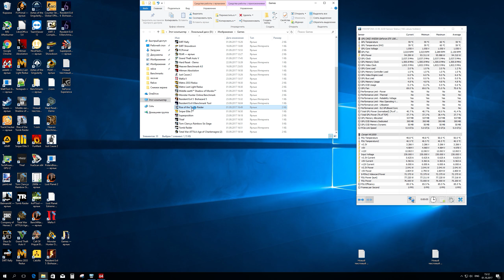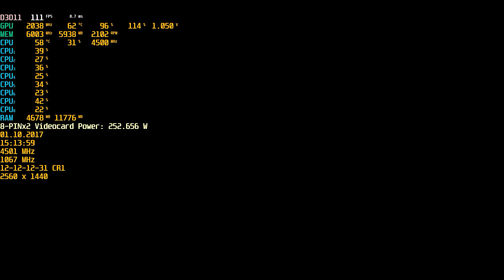Rise of the Tomb Raider DX11 2560X1440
2600k 4.5 GHz Gtx 1080TI